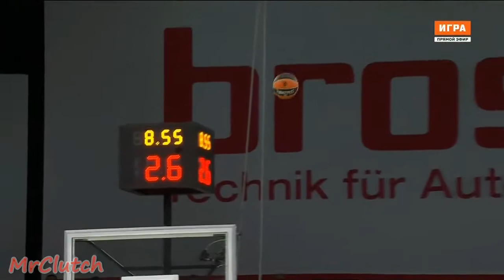Milos Teodosic Highlights vs Brose Bamberg | 2016/17 Euroleague Regular Season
Round 10 (1/12/2016):
31 points, 8 assists, 1 rebound, 26 ranking